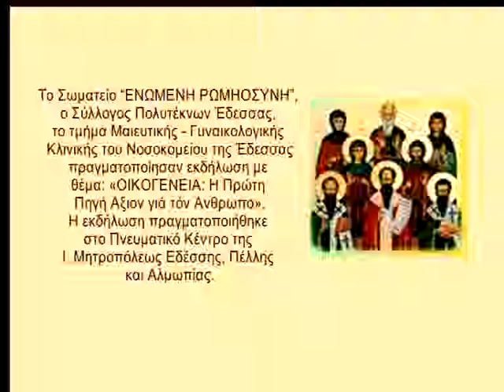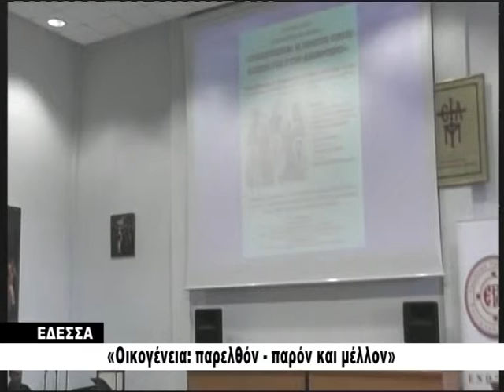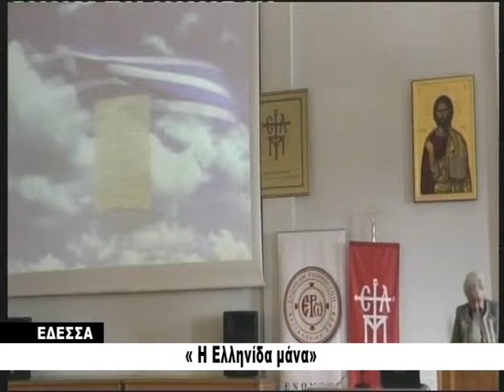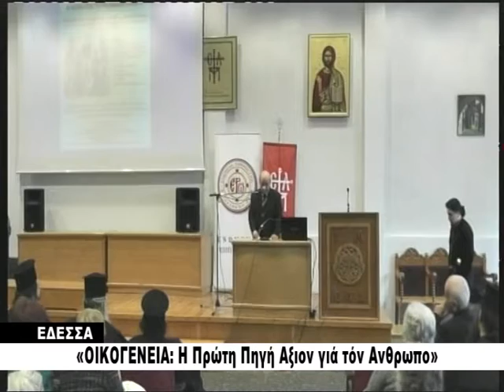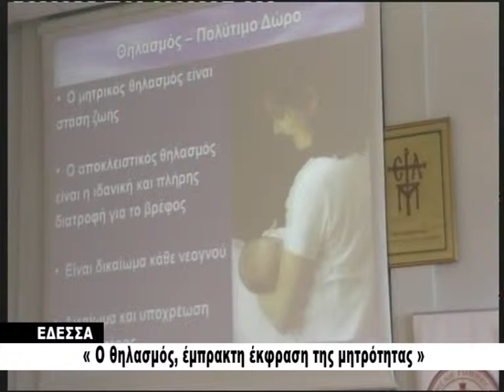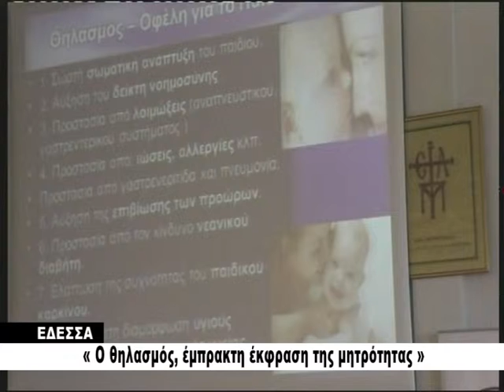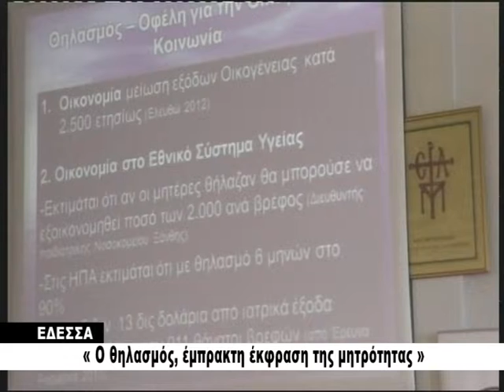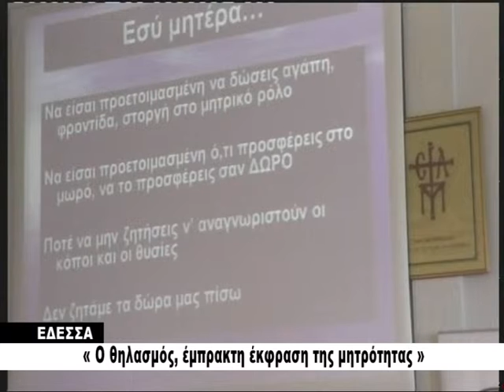ΟΙΚΟΓΕΝΕΙΑ: Η ΠΡΩΤΗ ΠΗΓΗ ΑΞΙΩΝ ΓΙΑ ΤΟΝ ΑΝΘΡΩΠΟ - 2013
Εκδήλωση με Θέμα: «ΟΙΚΟΓΕΝΕΙΑ: Η Πρώτη Πηγή Αξιών για τον Άνθρωπο», πραγματοποιήθηκε στην Έδεσσα στις 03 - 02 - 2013, από το Σωματείο "ΕΝΩΜΕΝΗ ΡΩΜΗΟΣΥΝΗ", τον Σύλλογο Πολυτέκνων Έδεσσας, το τμήμα Μαιευτικής -- Γυναικολογικής Κλινικής του Νοσοκομείου της Έδεσσας.
Ομιλητές:

Πανοσιολογιότατος Αρχιμανδρίτης π. Παντελεήμων Καραλάζος, Ιεροκύρηξ

Κούκου Χρυσάνθη,  ιατρός

Τσότση Χρυσή,  Δασκάλα

Μιχαήλ Φώτιος,  Ιατρός

Κώτσου Ευδοξία, Μαία

Η εκδήλωση πραγματοποιήθηκε στο Πνευματικό Κέντρο της Ι. Μητροπόλεως Εδέσσης, Πέλλης και Αλμωπίας .